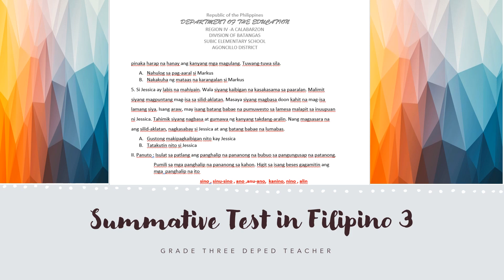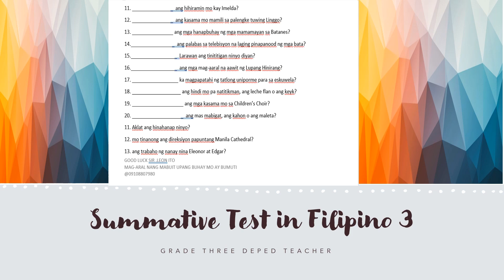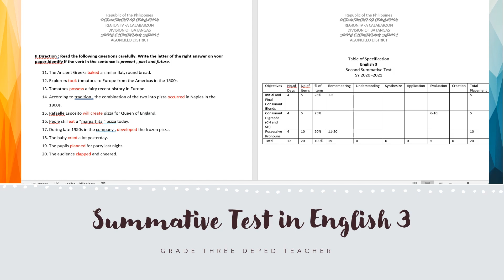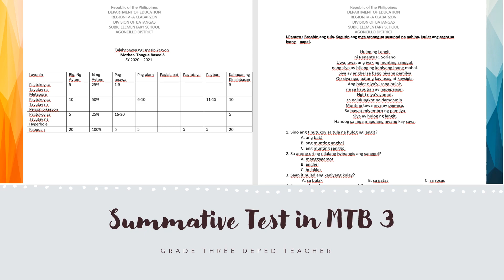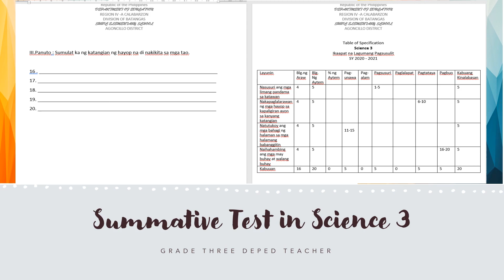GRADE 3|SUMMATIVE TEST 1ST-4TH| TCHR LEON TV